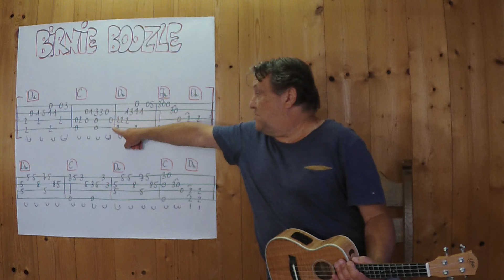UKULELE Lesson # 510: BIRNIE BOOZLE (Scottish Traditional)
FINGERSTYLE INSTRUMENTAL VERSION